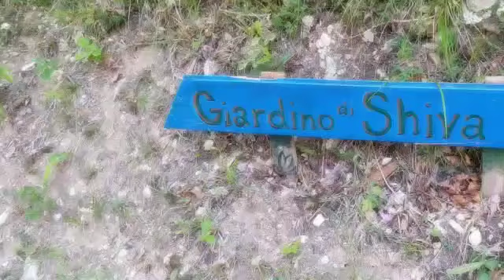Giardino di shiva , momenti di pace e serenità .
Giardino di shiva !
In questo luogo si fanno incontri spontanei di Hatha Yoga con Giada , meditazione otto tibetani , viaggio dell'eroe,taglio del cordone ombelicale , armonizzazione dei chakra con campana tibetana .

Dedicato a chi vuole venire a trovarci o a restare alcuni giorni .
Tutto è molto semplice e spontaneo , libertà e condivisione sono i requisiti per gli ospiti .
La "spesa" per il cibo la facciamo qui sul luogo da Carlo ,un amico contadino che cura il suo orto stupendo , qui mangiamo prevalentemente vegetali ,
Formaggi e legumi .
Per la notte dispongo di tre alloggi (roulotte) che riservo a chi ne vuole la certezza della sistemazione (12 posti disponibili ), tramite il sito di Airbeb,"giardino di schiva "anche se ho anche spazio tende è sacco a pelo coperto per i temerari .
Grazie della disponibilita e della gentilezza amorevole nei nostri confronti .
Buona vita grazie ti amo